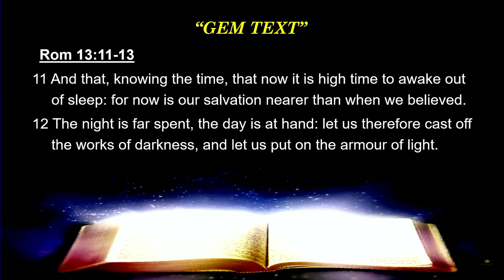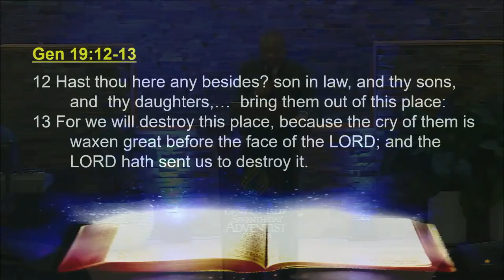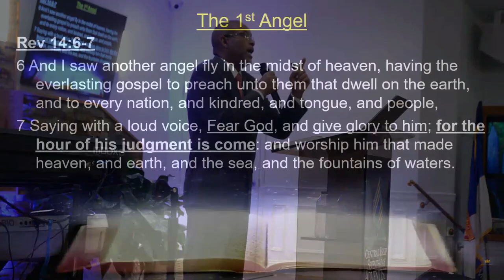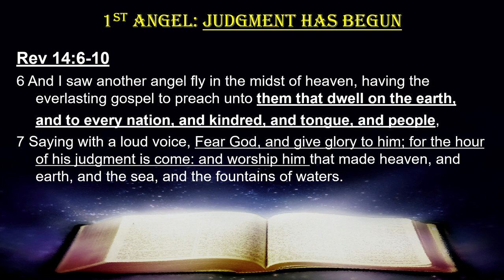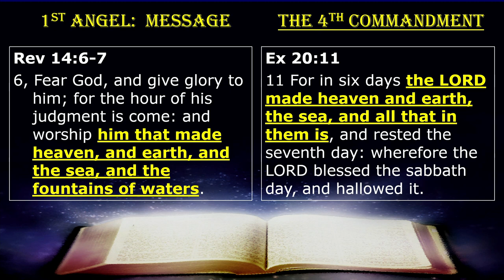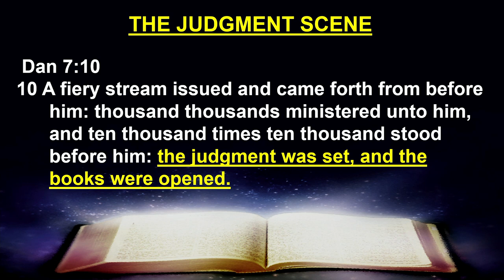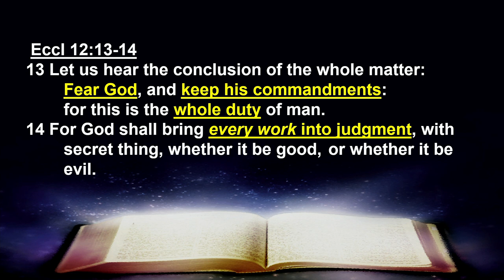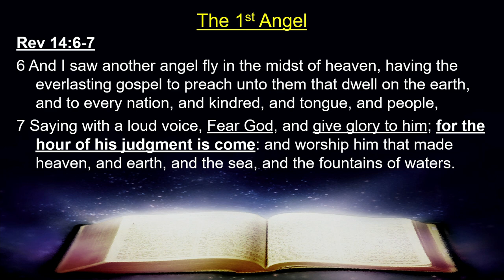The Great Discovery: Family Enrichment Series | Let Me Make Myself Clear | Dr. Andy Manzano